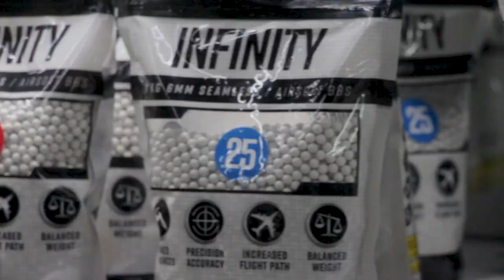Holster Universal para Réplica Secundaria de Airsoft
Holster Universal para Réplica Secundaria de Airsoft, te lo presentamos para que te des una idea para tu equipamiento y facilidad de llevar tu replca secundaria Glock o tipo Glock, ahora si no hay excusa de que no podras llevarla lista para tus juegos de Airsoft.